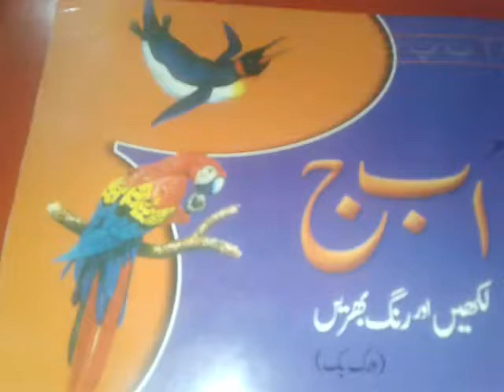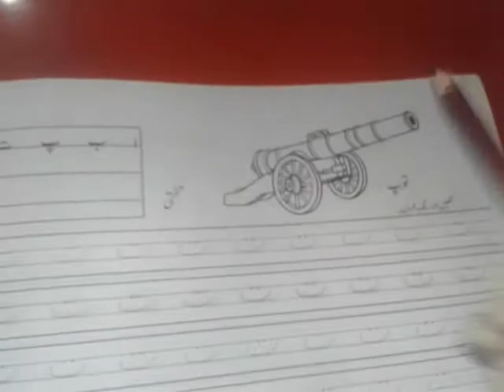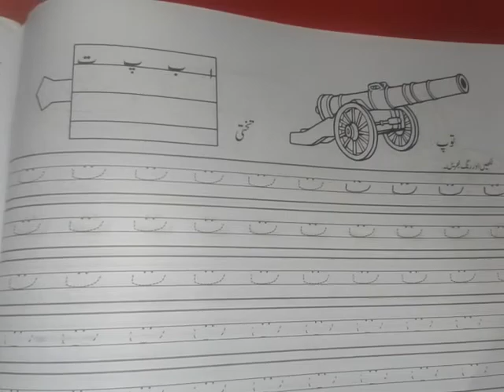Junior, Urdu Writing, Lecture#10, Pg#12